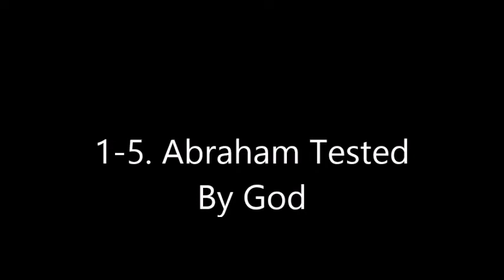1 5 Abraham Tested By God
하나님은 아브라함에게 아들을 낳고,

그 아들이 많은 후손을 낳아서 온 세상을 축복 하게 될 것이라고 약속하셨습니다.

그러나 아브라함과 그의 아내인 사라는 자식을 갖기에는 나이가 너무 많았습니다.

20년이 지나갔습니다.
여전히, 아브라함은 하나님의 약속을 신뢰 하였습니다.

아브라함이 100세가 되고, 아내인 사라가 90세가 되었을 때,
하나님은 그의 약속을 상기시켜 주셨습니다.
사라가 아기를 갖게 되었습니다.

그들의 아들이 태어났을 때, 사라가 너무 기뻐서 웃었습니다.
“하나님이 나를 웃게 하셨다!”
그녀가 말하였습니다.

그래서 그들은 아들의 이름을 이삭이라고 지었습니다.
“그가 웃는다”라는 뜻입니다.
이삭이 소년이 되었을 때, 하나님이 아브라함을 시험 하셨습니다.

이삭을 모리아 산으로 데려가서, 그를 죽인 후에,
하나님께 제물로 바치라고 말하였습니다.
아브라함은 마음이 흔들렸으나, 여전히 하나님을 신뢰 하였습니다.

이삭은 나무들을 운반하고,
아브라함은 칼과 횃불을 들었습니다.
그들은 함께 산을 올랐습니다.

“제사를 지낼 어린양은 어디에 있습니까?”
이삭이 물었습니다.
하나님이 주실 것이다.
아브라함이 대답하였습니다.

아브라함은 제단에 나무들을 쌓고,
이삭을 묶은 후에,
그를 나무 위에 눕혔습니다.

그가 이삭을 죽이려고 칼을 들었을 때,
천사가 그를 불렀습니다.
“아브라함!”

“그 아이를 해치지 말라”
천사가 외쳤습니다.
하나님은 네가 하나님의 약속을 신뢰하시는 것을 아신다.
보라! 저 덤불 속을 보라.
한 마리의 염소가 뿔에 걸려서 붙잡혀 있다.
그것을 제사로 드려라.

그래서 아브라함은 아들 대신에 그 염소를 희생 제물로 바쳤습니다.
그는 그곳에서 하나님이 제물을 주셨기 때문에,
그곳을 “하나님이 주신다”라고 이름을 지었습니다.

하나님이 말씀 하신 데로, 그의 약속이 이루어졌습니다.